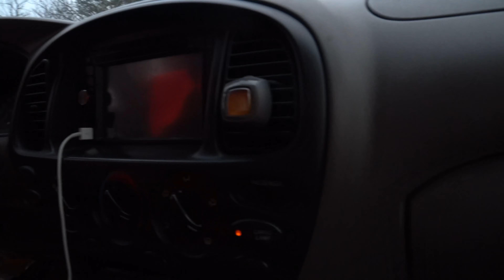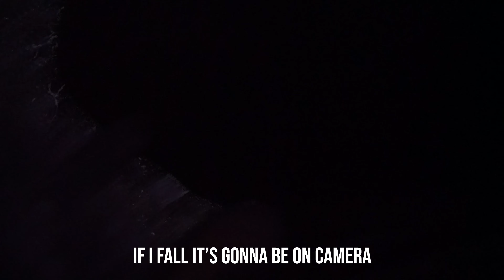HIKING IN THE SNOW | LAST DAY OF RIFLE SEASON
what are you lookin at